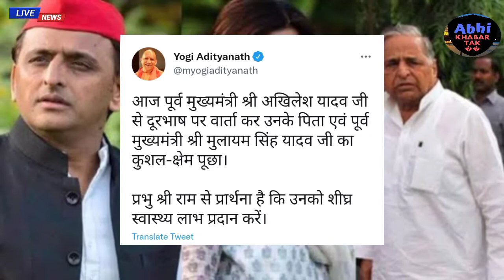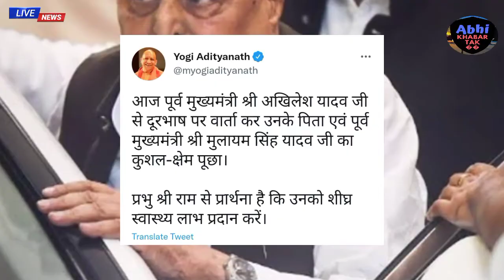Breaking News : SP के संस्थापक Mulayam Singh Yadav की हालत नाजुक | Akhilesh yadav | Nitish kumar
SP founder Mulayam Singh Yadav's condition critical
समाजवादी पार्टी के संरक्षक और उत्तर प्रदेश के पूर्व मुख्यमंत्री मुलायम सिंह यादव (Mulayam Singh Yadav) की तबीयत नाजुक बनी हुई है. वह गुरुग्राम के मेदांता अस्पताल में भर्ती हैं. अस्पताल प्रशासन ने मुलायम की तबीयत को लेकर एक हेल्थ बुलेटिन जारी किया है. इसके अनुसार, डॉक्टरों की टीम उन पर निगरानी रखे हुए हैं. हालांकि, उनकी स्थिति अब भी गंभीर बनी हुई है.